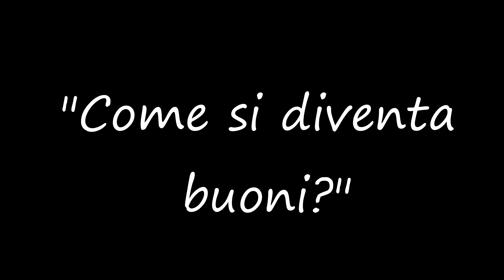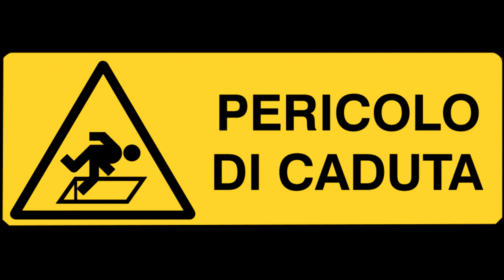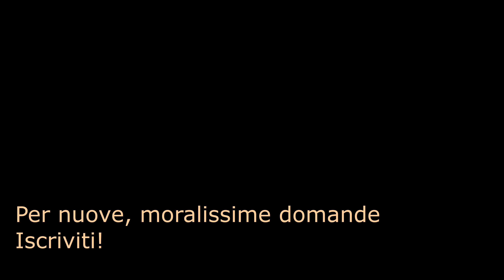COME si DIVENTA BUONI? La MORALE in KANT || Domanda 59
Bentornati, carissimi, qui sul canale del Dottor SadRay! Dopo le deviazioni tricologiche prese nello scorso video torniamo a parlare di filosofia e di Kant, trattando i suoi testi di morale a partire dai concetti alla base della Critica della Ragion Pratica!
Come sempre vi auguro una buona visione e una buona giornata!

Manuali di Storia della Filosofia:

Le musiche utilizzate sono:

Ain't misbehavin' - Fats Waller
Mack the knife - Louis Armstrong